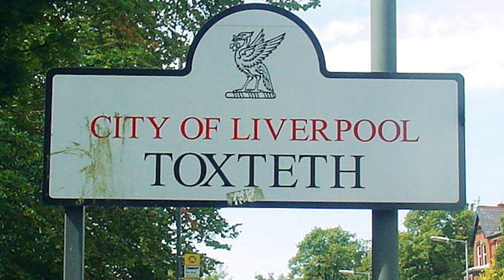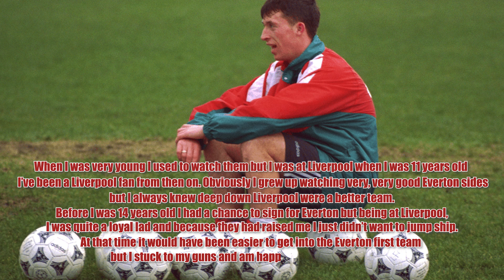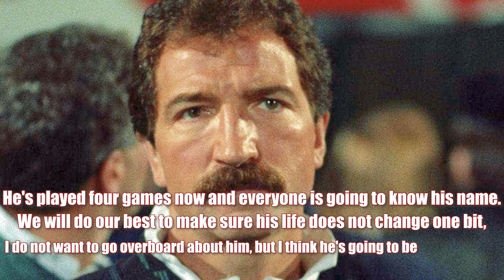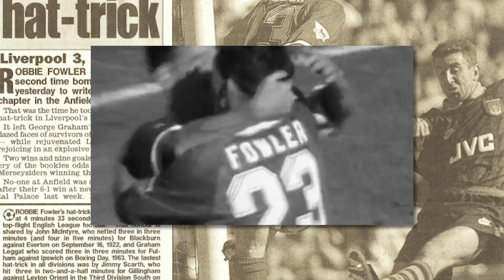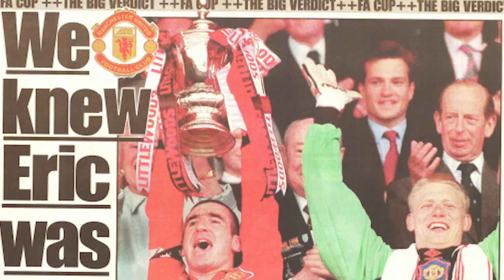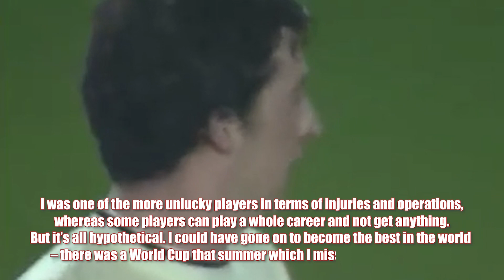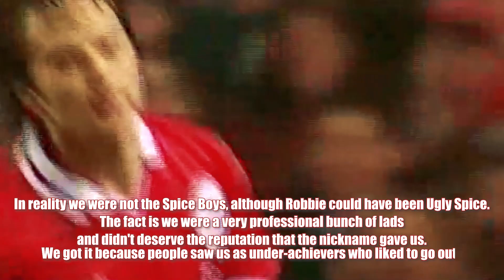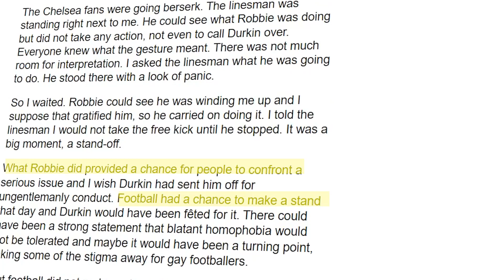'Spice Boy' or 'God'? The Story of Robbie Fowler's First Spell at Liverpool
Robbie Fowler is one of the most natural talents England has ever produced.
His first spell with Liverpool is the stuff of legend.

What's your favourite Fowler moment?